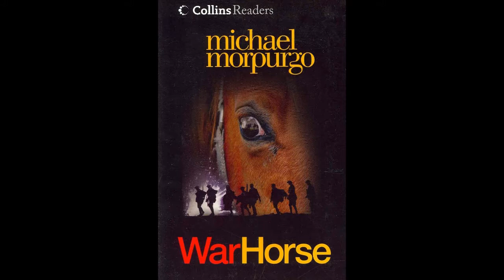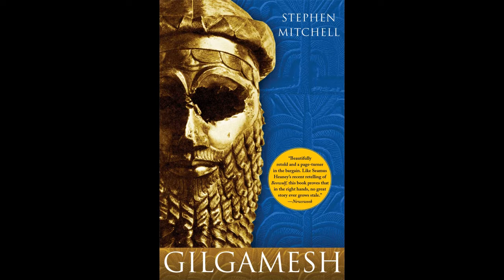June 2017 Retroactive Wrap Up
Looking back on the books I read in in June 2017.

The covers show are for the specific issues I read, if you would like further information about them please comment :)